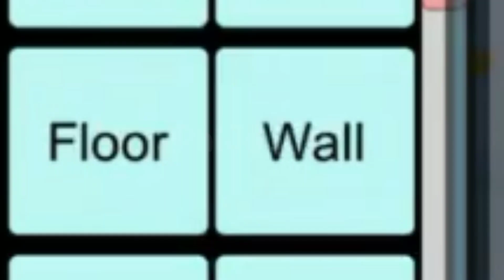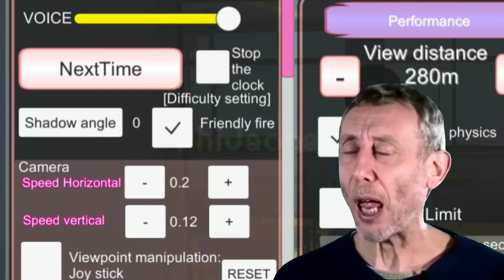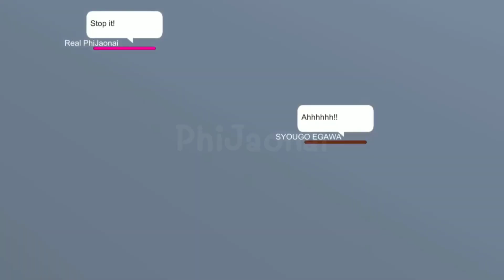SAKURA School Simulator รวมฉากฮาๆ FUNNY MOMENTS #1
Outro music; Bubblegum K.K. by Qumu

ติดตามช่องเพิ่มเติมได้ที่